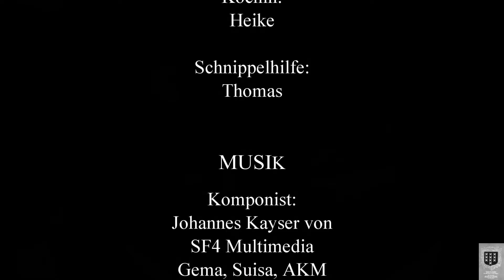Spiegelei easy over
Hier unser Frühstücksei. Spiegelei easy over.
Nach dem wenden des Spiegeleies, Hitze wegnehmen.
Das Eigelb muss flüssig bleiben. Am besten sofort servieren.